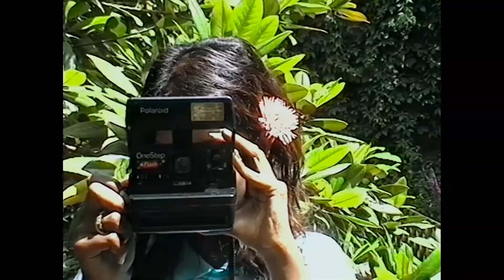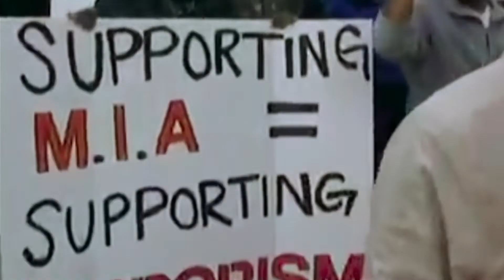Matangi Maya M.I.A Trailer - VIFF 2018